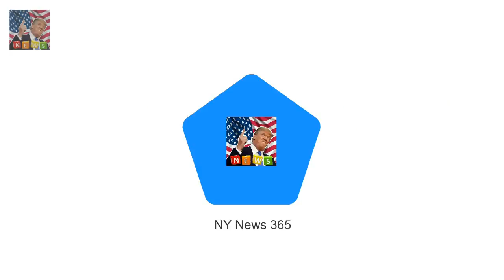Danielle Lloyd gets baby Ronnie into the festive spirit in adorable elf costume Breaking News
With Christmas only a day away Danielle Lloyd has led the trend of celebs dressing their babies up in festive costumes - taking an adorable snap of three-month old son Ronnie as an elf.